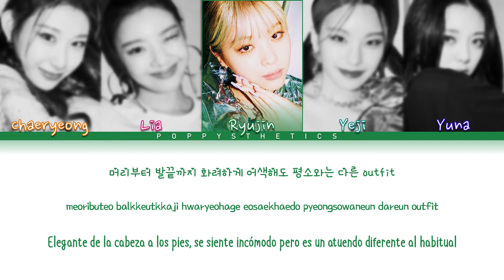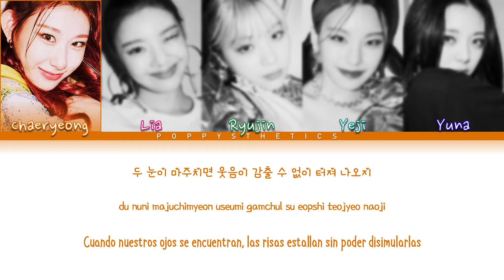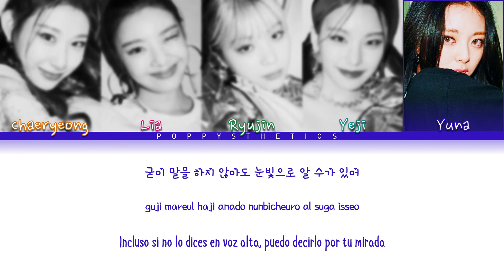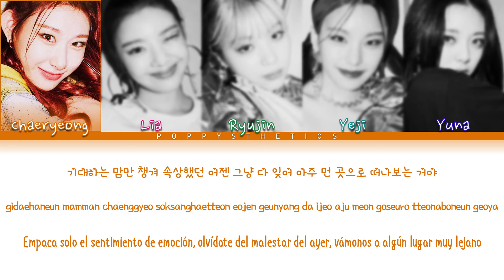ITZY (있지) - Chillin’ Chillin’ (Traducción + Color Coded Lyrics Esp/Han/Rom)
• Artista : ITZY
• Canción : 08. Chillin’ Chillin’
• Álbum : CRAZY IN LOVE
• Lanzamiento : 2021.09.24